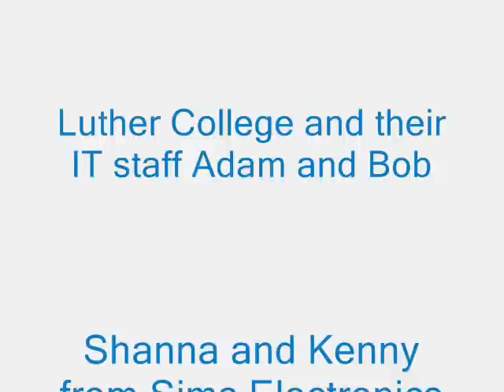Bald Eagle Cam Fish Hatchery, Decorah, IA 02/01/10 am visits ... bowl digging and wing slams cam ?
Bald Eagle Cam Fish Hatchery, Decorah, IA Props and thanks to Luther College and their IT staff Adam and Bob, and Shanna and Kenny from Sims Electronics in Decorah